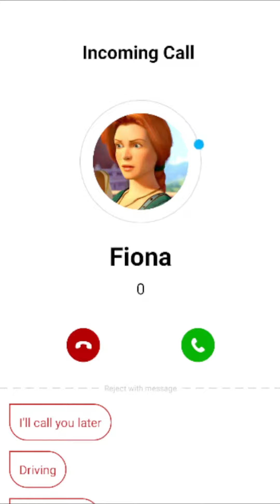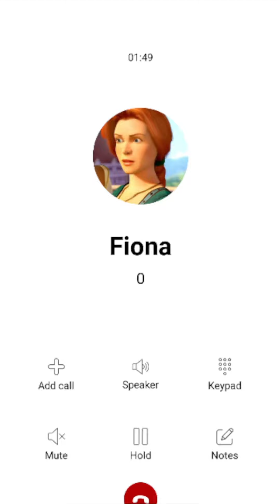Practicando Multiplicación con la Princesa Fiona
llamadastelefonicas Princesa Fiona#call
Se trata de enseñar fácil y sencillo a tus niños sin necesidad de gritarle
o reñirlos así como lo hace la princesa y al mismo tiempo hacerlos
divertir

Llamada de Princesa Fiona
Llamada a Princesa Fiona
Llamada Princesa Fiona